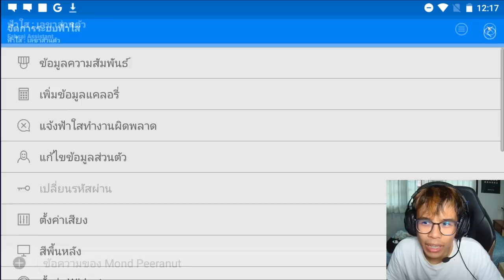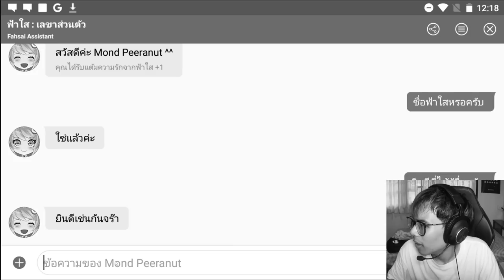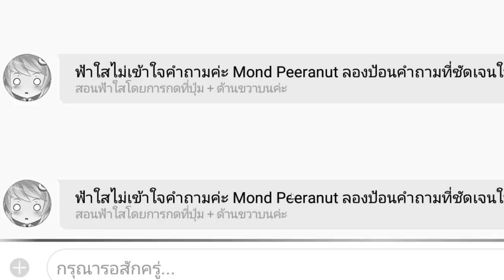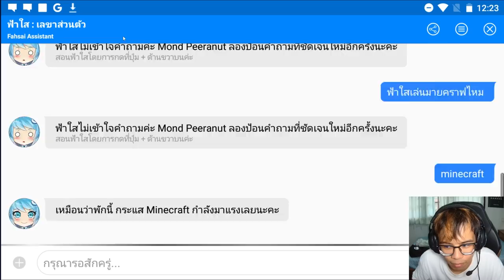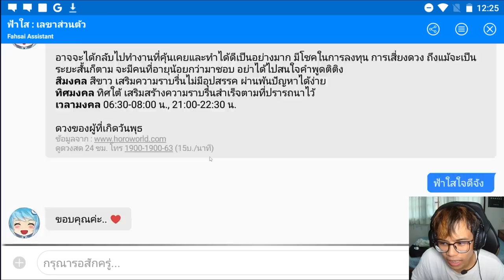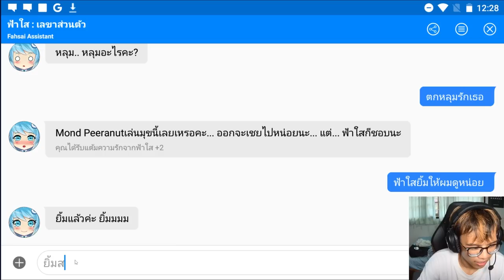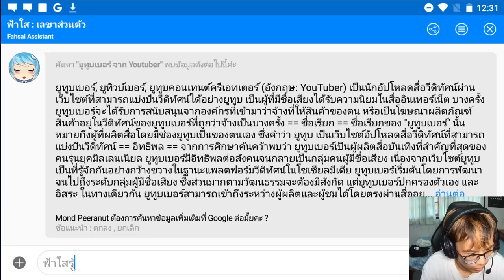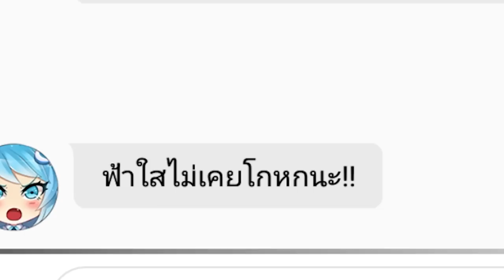ผม จะ Speedrun จีบฟ้าใสเลขาส่วนตัวได้ไหมนะ!? (ฟ้าใสเลขาส่วนตัว)